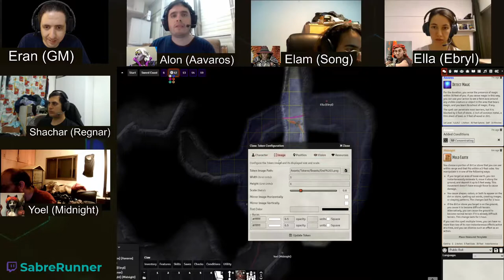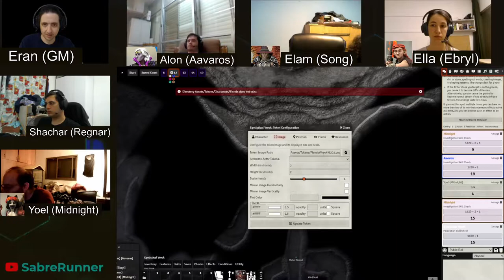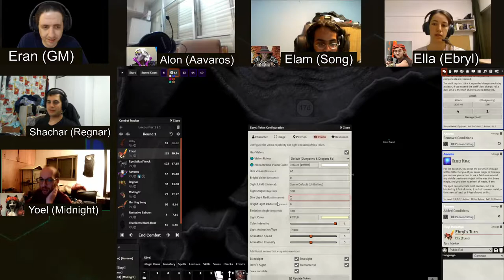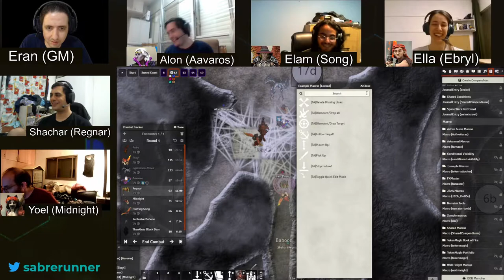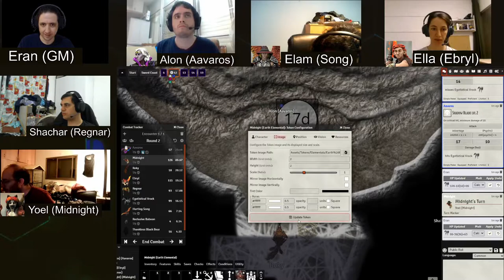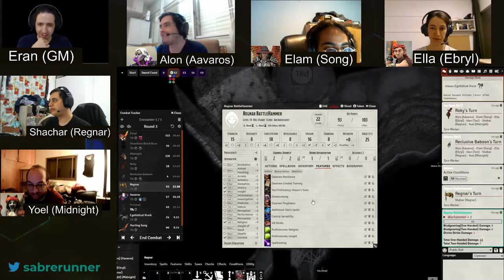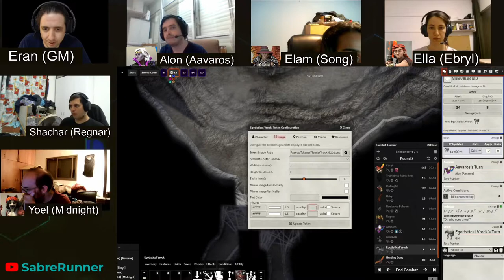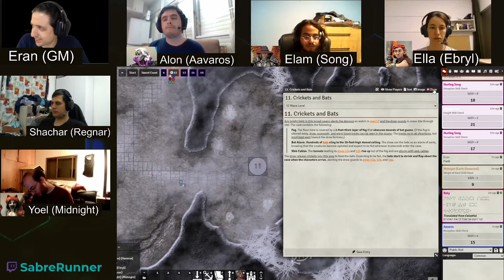Dungeon of the Mad Mage, Floor 12, Part 6